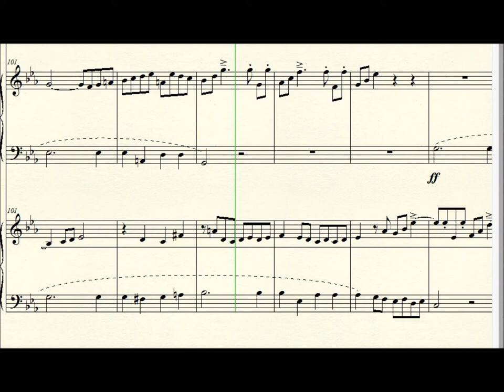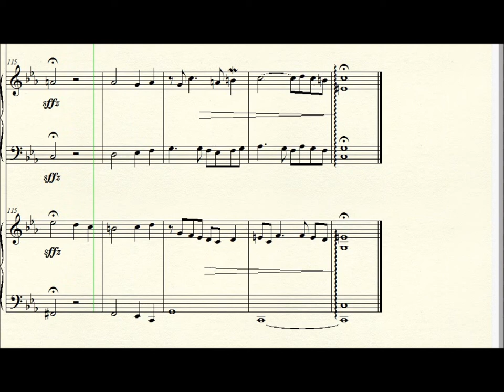DOK 4.7 - Fuga para 2 pianos (Cm) - Andante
Compositor: Daniel Oliveira
Vitória-ES / Brasil